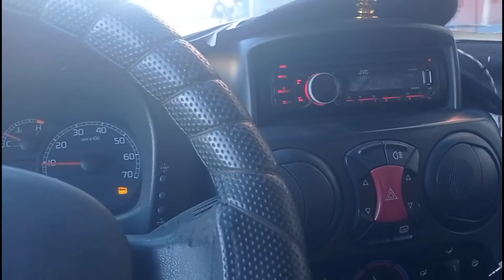ريدو الكتريك@ rideau electric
automatic door
rideau electric
secctionnelle
العرائش
larache
0661
809391